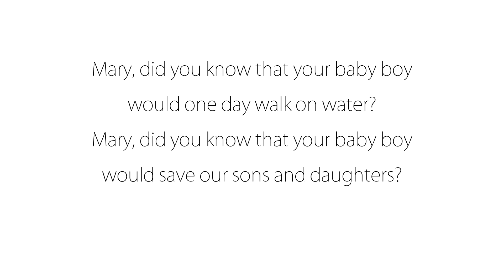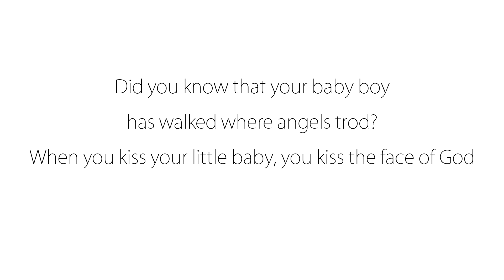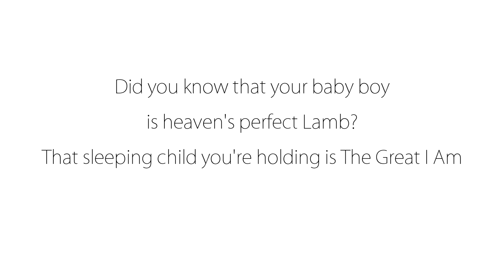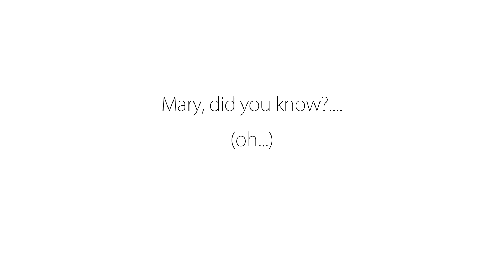Mary Did You Know? (feat. The String Mob) - Pentatonix (Lyrics)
'Mary Did You Know? (feat. The String Mob)' by Pentatonix, from their album 'That's Christmas To Me (Deluxe)' with lyrics